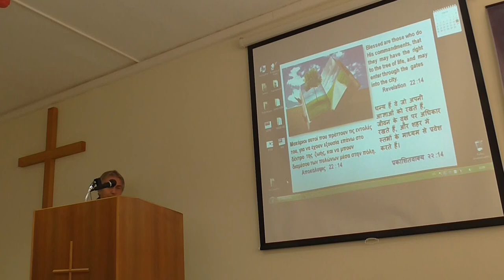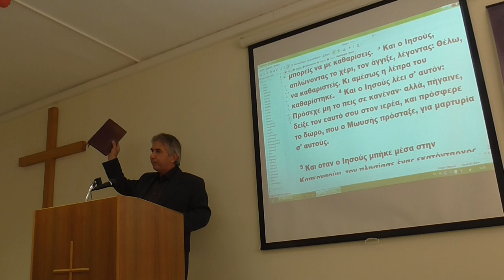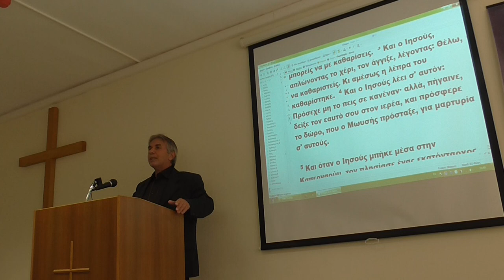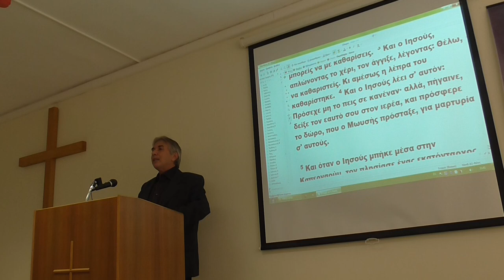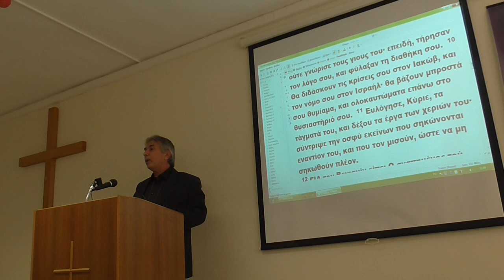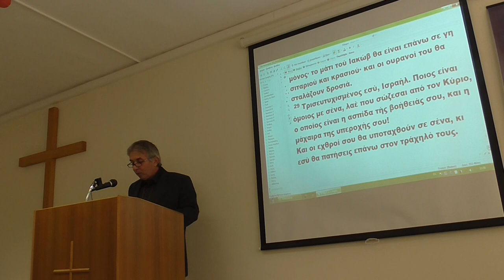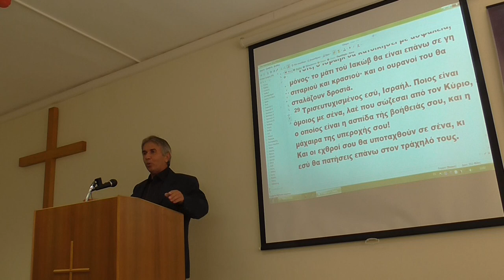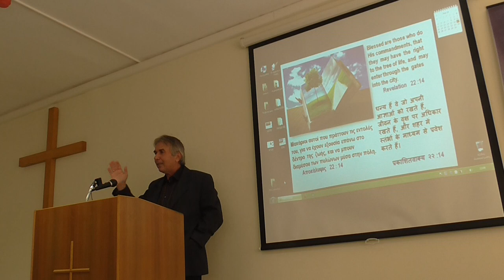17/11/2019 ΜΑΤΘΑΙΟΣ 8